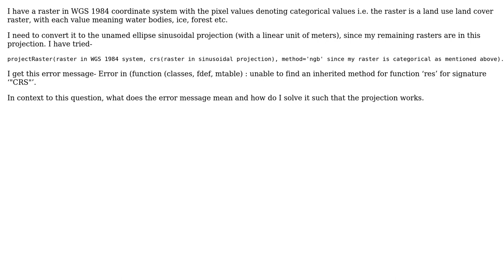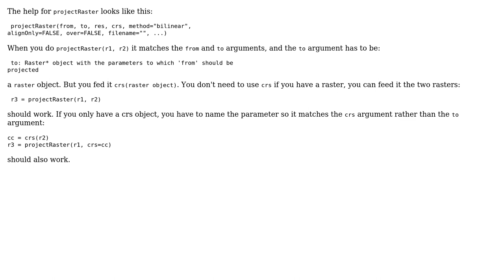Error in (function (classes, fdef, mtable) : unable to find an inherited method for function res...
GIS: Error in (function (classes, fdef, mtable) : unable to find an inherited method for function res for signature "CRS"

With thanks & praise to God, and with thanks to the many people who have made this project possible! You are responsible for your own actions.